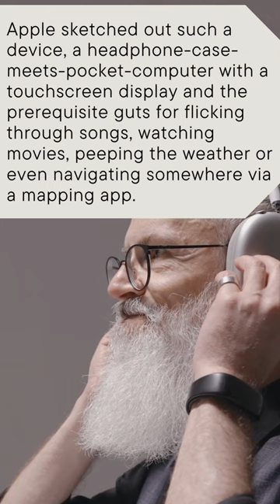Apple Unveils a Shockingly Powerful New iPod.. Be Ready to Be Blown Away! Apple (re)invents the iPod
Apple has devised a pocket-sized companion that (hypothetically) does it all: music, videos, AND books, sans the nagging smartphone or clumsy smartwatch. Cupertino, you’re so close.

In a patent application published recently by the U.S. Patent Office, Apple sketched out such a device, a headphone-case-meets-pocket-computer with a touchscreen display and the prerequisite guts for flicking through songs, watching movies, peeping the weather or even navigating somewhere via a mapping app. Put another way, time is a flat circle and Apple invented the iPod all over again.

Judging by the filing, Apple sought to patent something reminiscent of a teensy iPod Touch or iPod Nano, but with a nook for charging a pair of wireless earbuds. This is only a patent application, which means there’s currently no (zilch! zero!) indication a supercharged AirPods case like this will exist beyond some doodles.

The company could be exploring such a device, given its well–established interest in smarter earbuds. However, Apple may simply wish to lay down metaphorical roadblocks for the competition via this filing. In any case, an iPod renaissance? Sounds dreamy to me.

“The coolest thing about iPod is that you can take your entire music library with you, right in your pocket,” Apple co-founder Steve Jobs said millennia ago, in 2001. In the years since everything and nothing has changed; music is arguably still the most remarkable thing about the iPhone, and it’s one reason why iPod nostalgia bubbles up time and time again — in the form of an unauthorized, iPod-inspired app; wistful tweets; a silly smartwatch accessory; movie cameos; letters to an editor; and so on.

The iPod is dead, but our great yearning for devices that do less? That lives on.